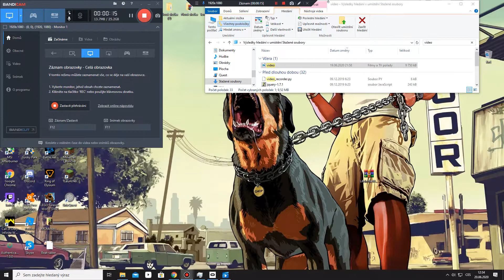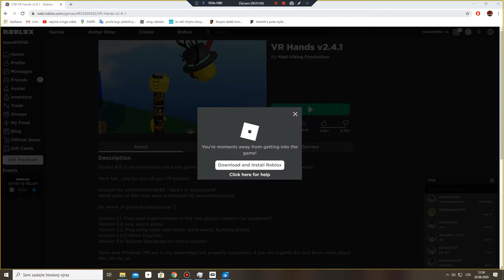Hraju Roblox na VR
hraju přes oculus quest co sem jen zapojil do mího pc a přes oculus na pc zapl roblox XD